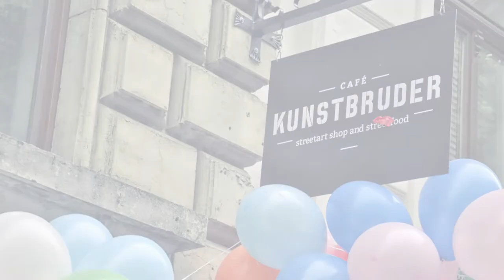Kunstbruder Köln Belgisches Viertel Art Ausstellung Galerie Kunst Jazz Music Café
Bei Kunstbruder ist immer was los. Ob Atelier oder Galerie die Künstler kommen, zeigen ihre Arbeiten und schaffen schöne, neue Werke. Bei uns sprüht alles vor Einfallsreichtum und es ist aufregend neue Künstler und kreative Köpfe kennen zu lernen und sich miteinander auszutauschen. Spannung und Aufregung sind da vorprogrammiert.✍
Manchmal aus dem Nichts entstehen dann solche ausgezeichneten Ideen, dass wir sie gleich auf Leinwand oder Papier bringen müssen, um sie mit euch zu teilen und an euch weiterzugeben.🎨🍂
Wir versuchen unaufhörlich euch über unseren Blog, Instagram oder Facebook in unseren Künstleralltag mit einzubeziehen. Deswegen lohnt es sich auch besonders uns auf all unseren Social Media Kanälen zu folgen, um nichts mehr von unserem täglich Erlebten zu verpassen.🎨🎨